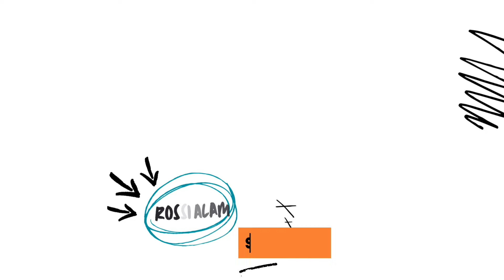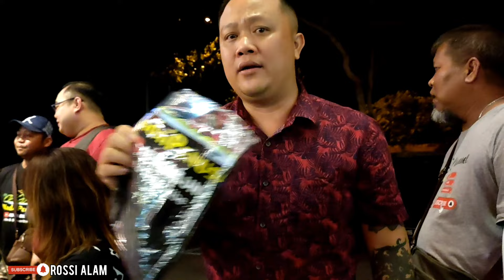Team @abunbilun7729 Menggegarkan Rumah Asap Tabuan Dayak Kuching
Location:
Rumah Asap Tabuan Dayak Kuching Sarawak